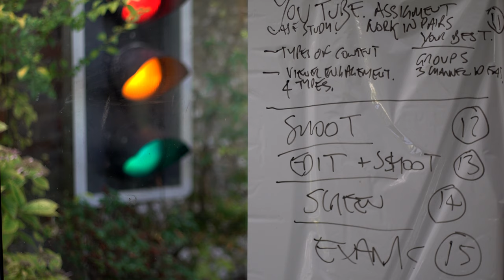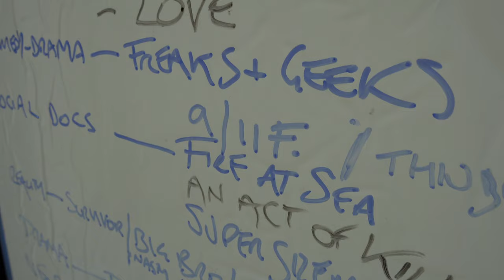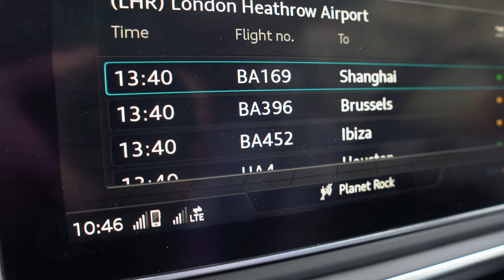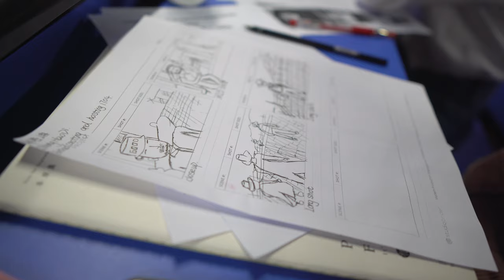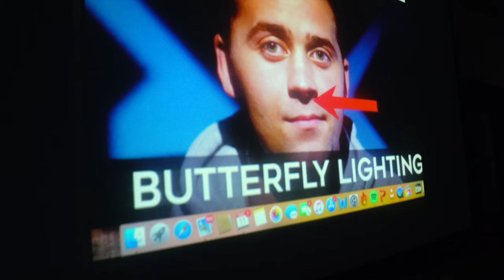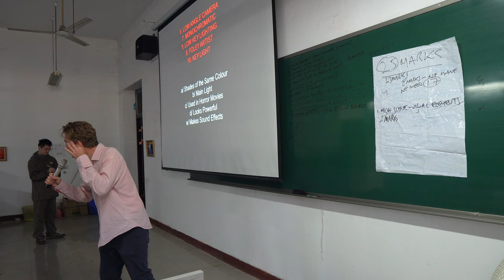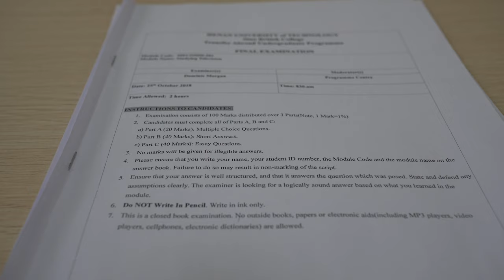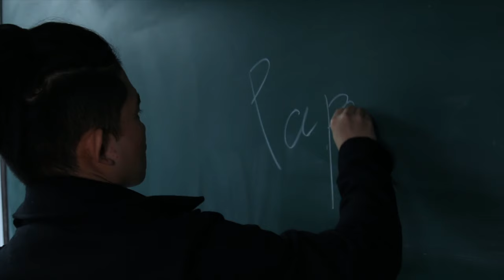SCREENWRITER ON A MISSION: Scriptfella in China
The People's Republic of China. 1.4 billion people. 20% of the human race under one flag. Many Westerners express a deep fear of this behemoth nation and its culture. I was no different.

I’m a screenwriter and story consultant by trade, with over a decade's experience, working in London and Hollywood. A few years ago, I seguewayed into part-time teaching at one of the London film schools. My only regret - I didn’t dip my toe into the teaching profession earlier. I absolutely love working with new filmmakers and writers, helping them formulate their creative concepts and screenplays.

However, when my oldest school friend suggested I follow him to China - and teach a three-week film class at Henan University - I was beset with fear, worried about all the potential banana skins awaiting me in Zhengzhou, a gritty metropolis of 14 million souls.

Banana Skin Number One - the class sizes. The biggest class I’d ever taught was thirty students, which I find is contained enough to allow all members of the class to exchange and discuss ideas. How do you share ideas and get creative with 140+ students? Especially given…

Banana Skin Number Two - most of the students do not understand spoken English, and I have zero understanding of their language, Mandarin Chinese.

In China, every foreign language teacher is assigned a translator who communicates with the student cohort. But what if…

Banana Skin Number Three - the translator’s English isn’t up to scratch?

If you want to find out whether my fears about teaching in China were realised,  please check out this video.

What I will say about China is this:

If you can push past your fears, and deal with the inevitable culture shock, China will blow your mind and senses in ways that you could never have imagined.

Who is SCRIPTFELLA?

I'm a veteran screenwriter, story consultant, film & TV lecturer. I've been optioned or commissioned by over 30 US and UK studios and production companies including: Universal Studios, Working Title, Bold Films, Scott Free, BBC and ITV. Recent produced credits include the award-winning motion picture Bram Fischer (2017) and the not-so-award winning Hard Target 2 (2016)...

If you're a producer, screenwriter or brand, and you'd like me to help you tell YOUR story, shoot me an email on and let's have a chat.